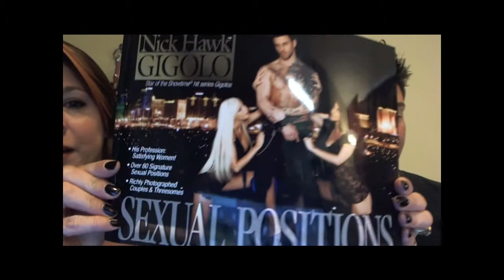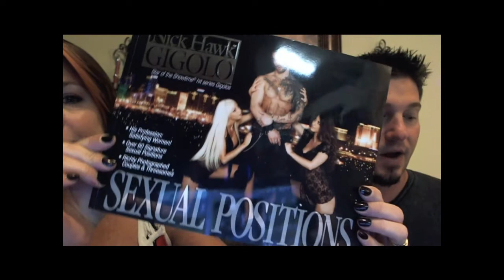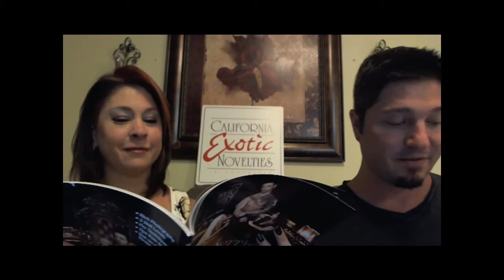Intimate Chats Show 5/25/13- The Nick Hawk GIGOLO Sexual Positions Book!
Welcome to another episode of Intimate Chats with The Love Birds. In this segment, we do a sex product review! We review a book, The Nick Hawk GIGOLO Sexual Positions Book! We use The Love Birds' Feather Rating Scale to rate the products. One feather = Not so hot. Five feathers = VERY, VERY HOT. So, how did our testers (2 couples) rate The Nick Hawk GIGOLO Sexual Positions Book? Just watch to find out!